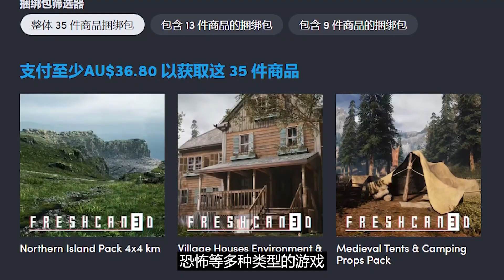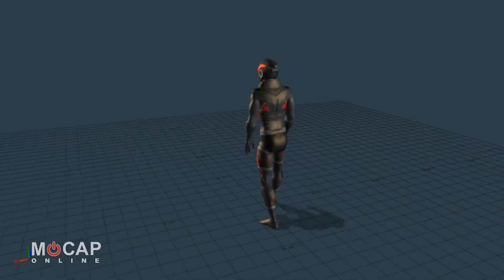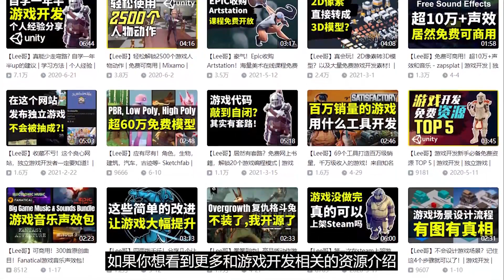【Lee哥】末日生存冒险！HB的虚幻精华捆绑包 - UNREAL ESSENTIALS #1 | Humble Bundle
今天给大家介绍Humble Bundle的一个虚幻资产包，UNREAL ESSENTIALS #1。最高一档包含35件商品，最高折扣97% Off。适用于制作生存，冒险、恐怖等多种类型的游戏。